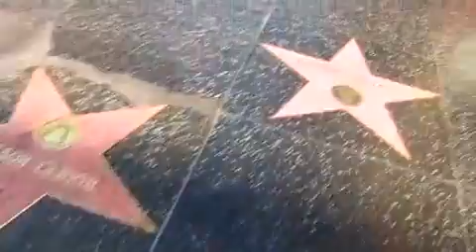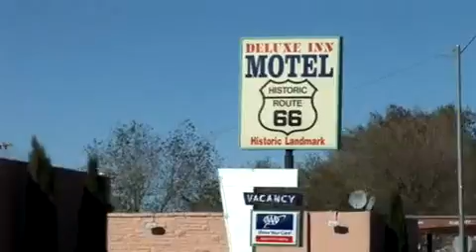Jetsave Wonders of the Golden West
A preview of what you can expect on a Jetsave \"Wonders of the Golden West\" Escorted Touring Holiday.